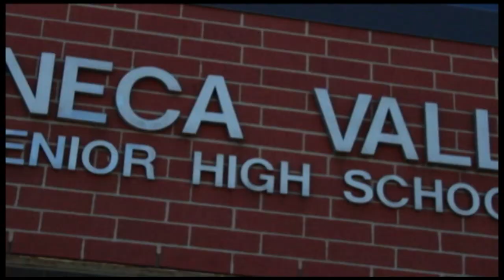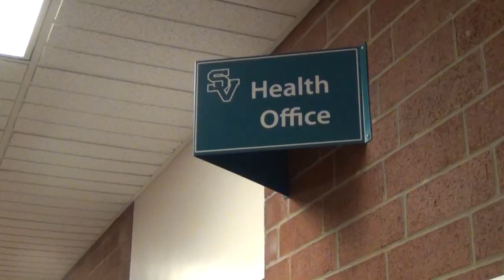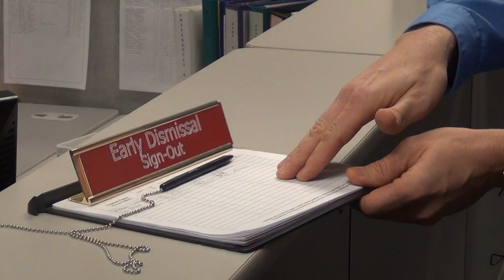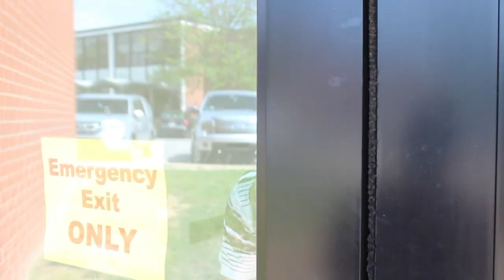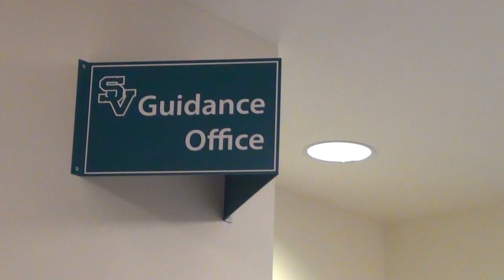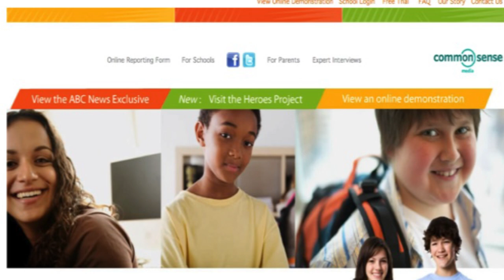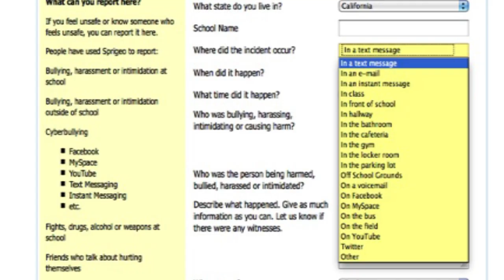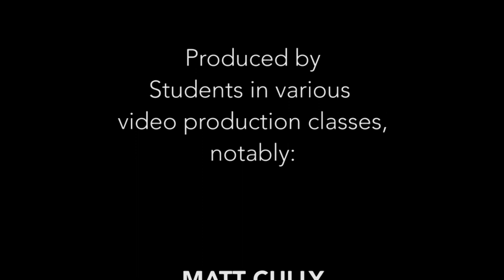SVSHS 1st Day 2013-14